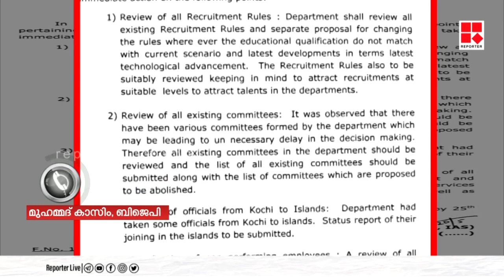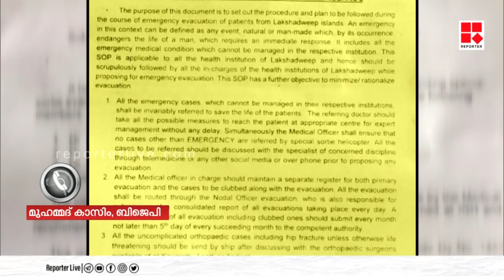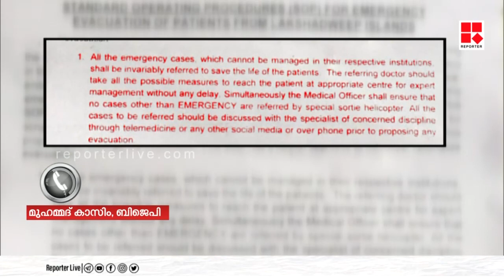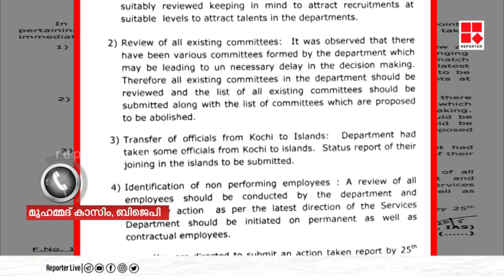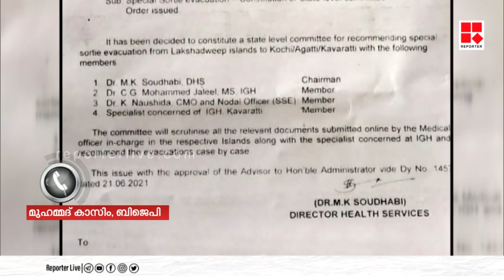'ദ്വീപിലെ ബിജെപിക്കാര്‍ക്കെല്ലാം ഒരേ അഭിപ്രായം, പ്രഫുല്‍ പട്ടേല്‍ പുറത്ത്'; മുഹമ്മദ് കാസിം